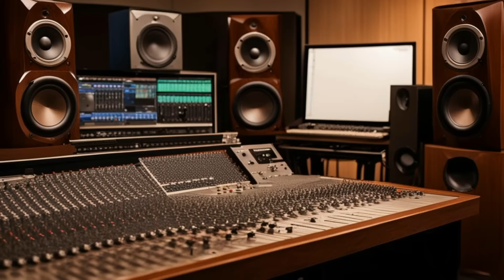✅ Зрители прослезились узнав о мечте Димаша в день его рождения на концерте в Стамбуле SUB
⭐ Каждый сольный концерт Димаша – большой праздник, выступления во всех городах запоминаются по-своему, но бывают совершенно уникальные шоу…
Именно такая, особенная встреча Димаша, его семьи, друзей, коллег и тысяч поклонников из разных стран мира состоялась 24 мая в Стамбуле на большом стадионе «Бешикташ».

⭐ Спасибо за прекрасные фото и видео от:
matza, moon, kudaibergen_2, kudaibergenov.dimash, bubilet, fillijr, kuzey.saroglumoon.kudaibergen_2,